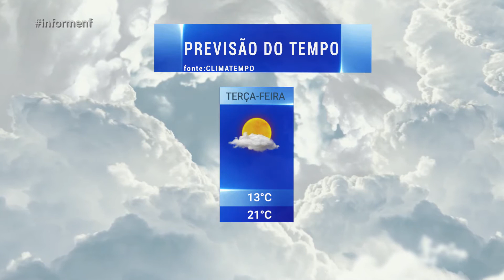INFO PREVISÃO 20 10